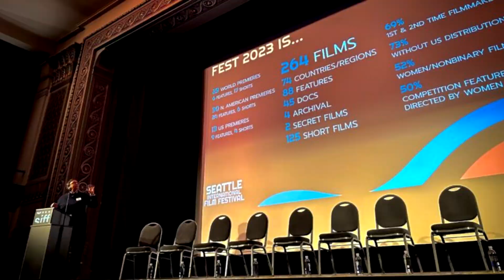Everything I Saw At The Seattle International Film Festival 2023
I attended the Seattle International Film Festival this year! HERE is everything I saw at the Seattle International Film Festival (SIFF)

Movies include
Year of the Fox
I Like Movies
Egghead and Twinkie
A Disturbance in the Force
The Mattachine Family